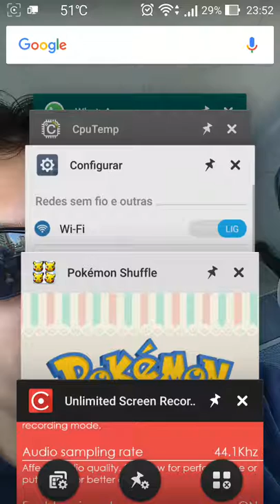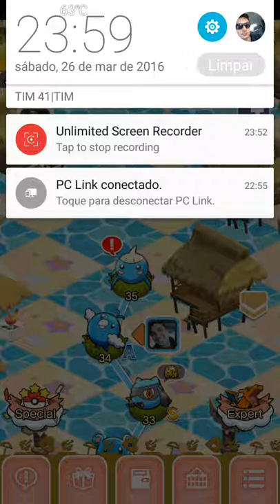Teste gravando com unlimited Screen Recorder - gUdU Play | Pokémon Shuffle